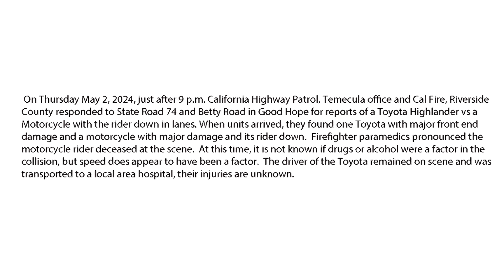Fatal, Motorcycle Rider vs SUV On Dark Highway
Thanks For Visiting The Channel Of Real, Breaking News, Content.  Behind the Scenes, Cold case, True crime.

*All content on this page is 100% for news and educational purposes only*

DETAILS FROM THE SCENE:
On Thursday May 2, 2024, just after 9 p.m. California Highway Patrol, Temecula office and Cal Fire, Riverside
County responded to State Road 74 and Betty Road in Good Hope for reports of a Toyota Highlander vs a
Motorcycle with the rider down in lanes. When units arrived, they found one Toyota with major front end
damage and a motorcycle with major damage and its rider down.  Firefighter paramedics pronounced the
motorcycle rider deceased at the scene.  At this time, it is not known if drugs or alcohol were a factor in the
collision, but speed does appear to have been a factor.  The driver of the Toyota remained on scene and was
transported to a local area hospital, their injuries are unknown.

All content on this page is 100% for news and educational purposes and not for entertainment.

*All content on this channel is property of The Adventures Of Lone Wolf, copyright protected and not available for use or distribution without prior written consent.